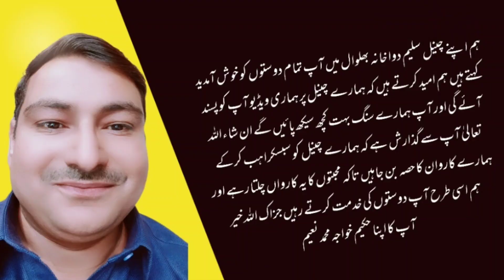Jisam mein soiyan chubhne ka ilaj.|| Harbal health tips by Hakeem khawaja Muhammad Naeem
Jismam mein soiyan chubhne ka ilaj, Hath paun Ya jismam mein Soiyan chubhne Ka Ilaj, paon mein dard ka ilaj, hath paon gora karne ka tarika in hindi, جسم میں سوئیاں چبھنے, JisamMeinSoiyanChubna, jism me soiya chubhana ka ilaj, جسم میں سوئیاں چبھنے کا علاج, hath pair sone ka ilaj, hath paon sun ho jana, hath paon ka sun ho jana, jisam, health tips, health and beauty tips, hath aur paon ka sun ho jana, hath paon sun ho jana ka ilaj.

Jismam mein soiyan chubhne ka ilaj| health tips | جسم میں سوئیاں چبھنے کا احساس کیوں ہوتا ہے؟
Hath paun Ya jismam mein Soiyan chubhne Ka Ilaj by hakeem qari younas
جسم میں سوئیاں چبھنے کا علاج اور وجوہات اس ویڈیو میں بیان کی جائیں گئی۔
جسم میں تھکاوٹ کی وجوہات
جسم میں پانی کی کمی
جسم میں خارش کا علاج
جسم میں خشکی
جسم میں آئرن کی کمی
khoon ki garmi ka ilaj
burning foot pain
paon mein jalan ki wajah
paon mein dard ka ilaj
burning foot disease
burning foot ka desi ilaj
numbness and tingling sensation in hands and feet,diabetic neuropathy
hathon aur paon me jalan ki waj aur ilaj
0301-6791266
آپ ہمارے ساتھ تعاون فرماتے ہیں اس کے لیے ہم آپ دوستوں کے شکر گزار ہیں ہمارے ساتھ تعاون فرماتے ہوئے ہمارے دوسرے چینل کو بھی سبسکراہب کیجئے تاکہ محبتوں کا یہ سلسلہ چلتا رہے چینل کا لنک یہ ہے